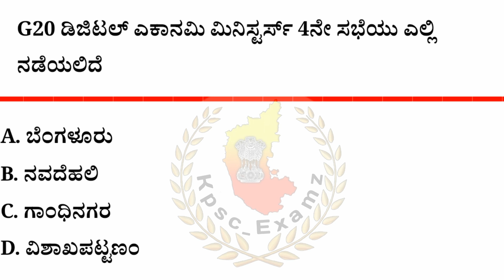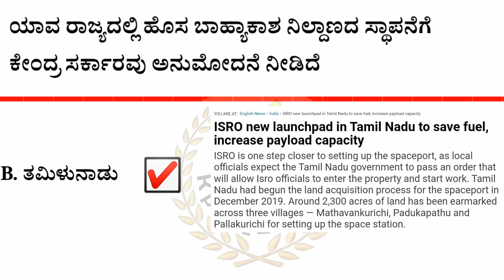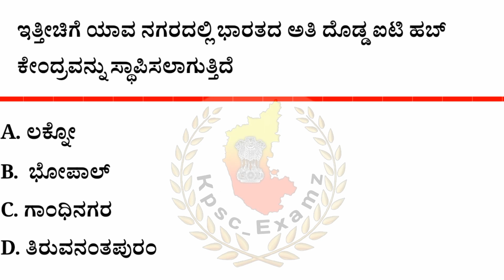August 16 - 2023 Current affairs || ಆಗಸ್ಟ್ 16 - 2023 ರ ಪ್ರಮುಖ ಪ್ರಚಲಿತ ಘಟನೆಗಳು